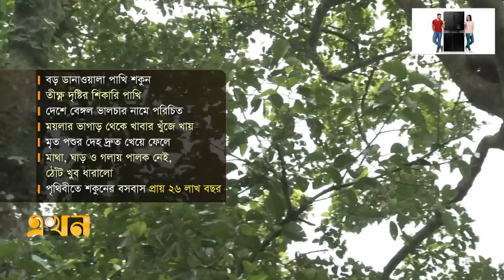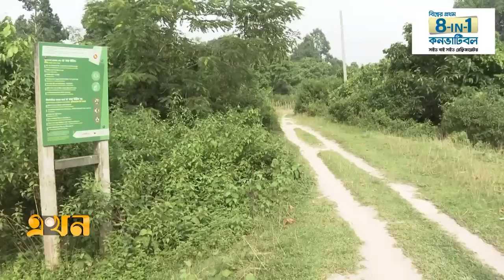প্রকৃতির পরিচ্ছন্নতাকর্মী শকুন মহাবিপন্ন | Vulture Of Bangladesh | Rema Kalenga | Ekhon TV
প্রকৃতির পরিচ্ছন্নতাকর্মী শকুন। তবে বাংলাদেশে তা এখন মহাবিপন্নের তালিকায়। এখনও কিছু টিকে আছে হবিগঞ্জের সংরক্ষিত বন রেমা কালেঙ্গায়। শকুনের অভাবে মৃত প্রাণিকূলের বর্জ্যে পরিবেশ ও মানুষের যে ক্ষতি হয়- বছরে তার পরিমাণ ২শ' কোটি টাকার বেশি। বিশেষজ্ঞরা বলছেন, পশুর চিকিৎসায় কিছু ওষুধের বহুল ব্যবহারে প্রায় বিলুপ্ত শকুন।

Our Office Address:
EKHON TV
City Park Lane
19, Hatkhola Road, Wari
Dhaka-1203
Bangladesh